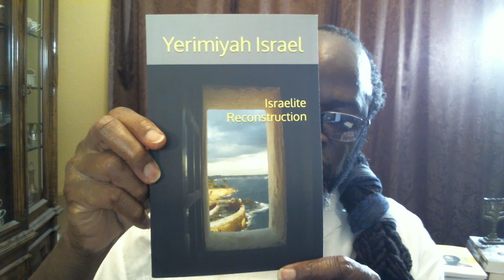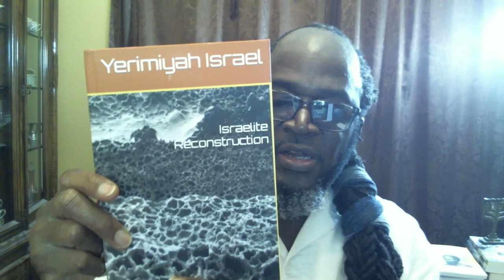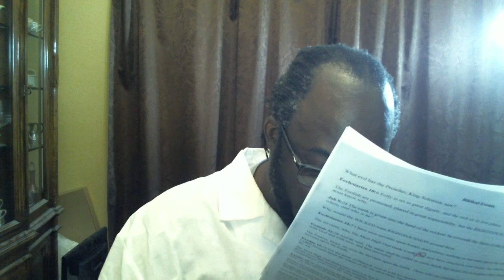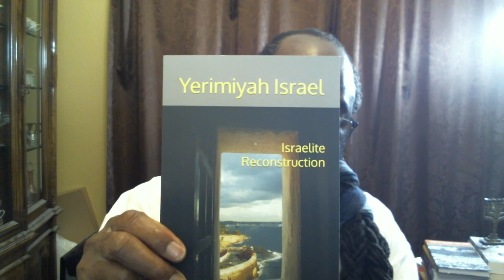Biblical Events Women in Israel Prophetess Deborah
Sources